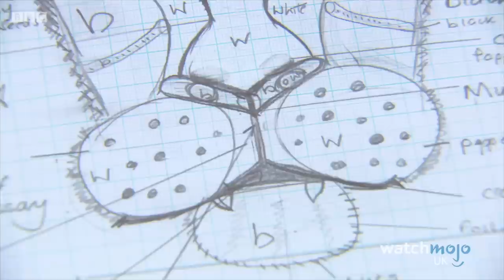Top 10 Bake Off Moments That Left Us Speechless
It might be wholesome, but there's still plenty of drama. For this list, WatchMojoUK counts down the Top 10 Bake Off Moments That Left Us Speechless. Featuring soggy bottoms, dodgy hair, and an infamous baked Alaska. Which Bake-Off moment left YOU speechless?